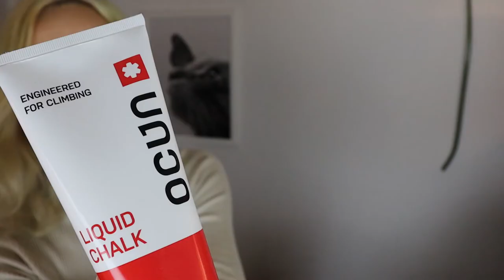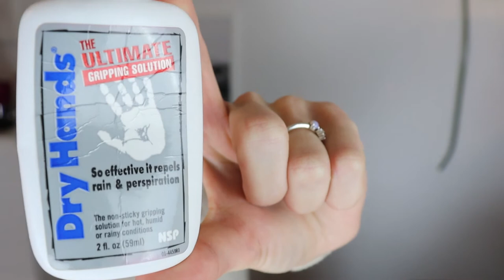Perfekter Halt an der Stange- Für mehr Grip an der Pole!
Von welchen Produkten ich euch wärmstens ABRATE und
welche Produkte mein Poledance-Training REVOLUTIONIERT haben, erfahrt ihr in meinem neuen Video!

eingeschränkte Empfehlung:
Axlethic- Grip Spray

(ich habe euch keine Handschuhe verlinkt, weil mich keine
überzeugt haben :(    )

MEIN ABSOLUTER FAVORIT:

LUPIT POLE Dance Grip Mittel :

Mein genutztes Video-Equipment:

Die erwähnten Produkte habe ich mir selbst gekauft und empfehle sie euch dabei nur, weil ich sie wirklich gut finde! :-)
( und es ist viel einfacher, die Produkte zu verlinken als sie einzeln raussuchen zu müssen! :-)